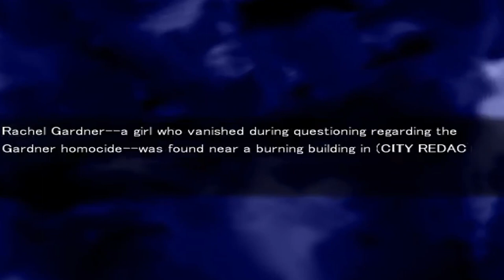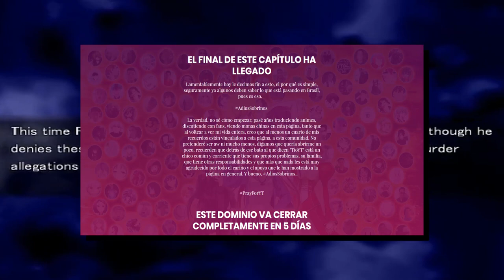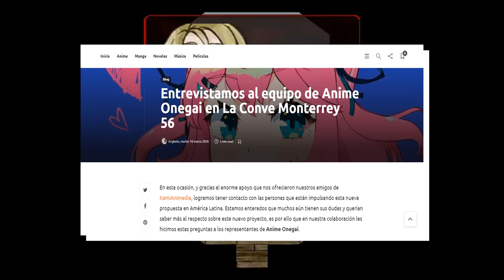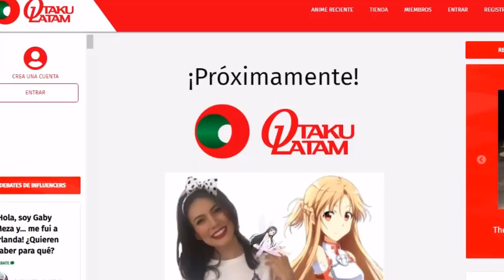ACLARANDO DUDAS sobre Anime Onegai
Anime Onegai es una plataforma de anime que poco a poco va tomando forma y en este vídeo aclararé ciertas dudas que algunos usuarios tienen sobre este proyecto que ha sido promocionado como la primera plataforma de anime para Latinoamérica.

ACTUALIZACIÓN: Anime Onegai anunció que lanzará su beta en 2020, pero para ello habrá que esperar.

Agradecimientos especiales para Avii, ella fue quien elaboró el simpático dibujo que usaré de ahora en adelante como perfil en redes y al final de mis vídeos. Síganla para ver más de sus increíbles dibujos.